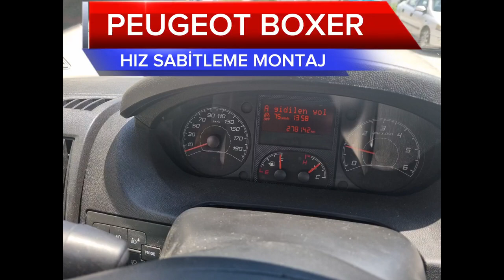ANKARA PEUGEOT BOXER CİTROËN JUMPER HIZ SABİTLEME CETİNGARAJ06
peugeot boxer cruise control
Citroën jumper cruise control
fiat ducato cruise control
Renault master cruise control